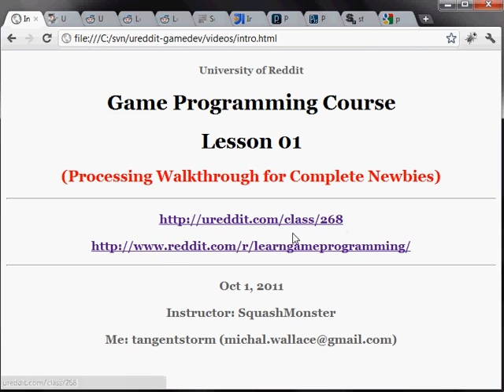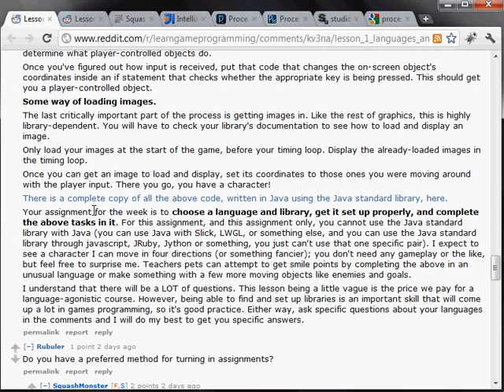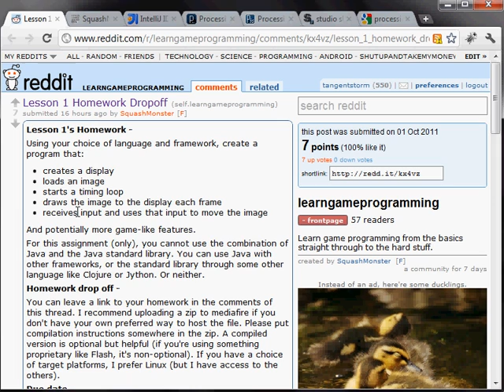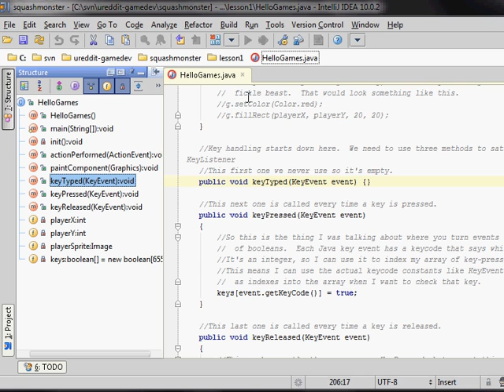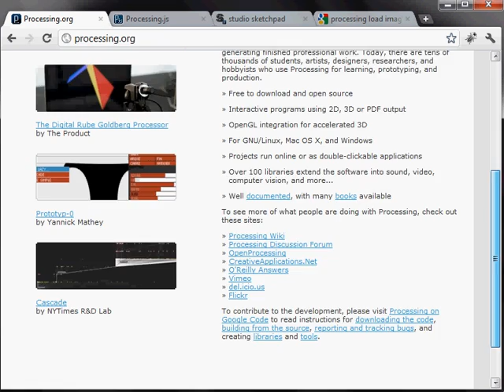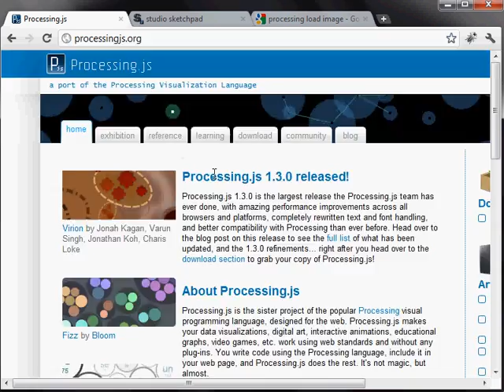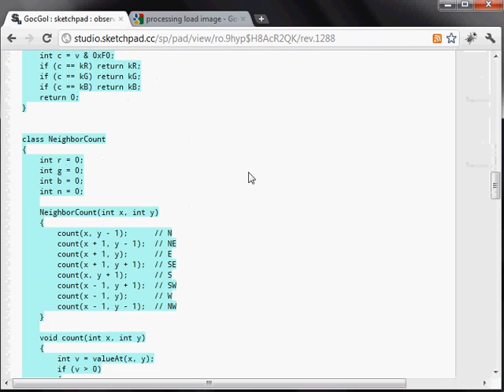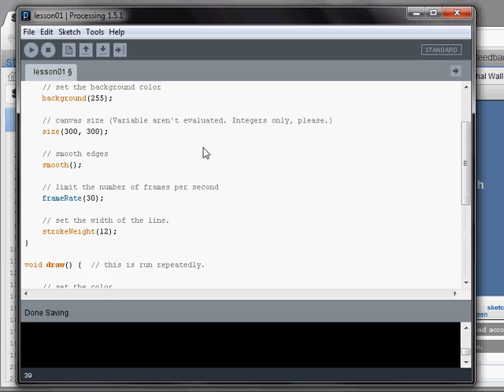sketchbots, part 1.1: introduction (ureddit gamedev walkthrough w/processing)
These videos are me livestreaming  the homework assignments for the University of Reddit game programming class:

The class assumes development experience. If you've never written a line of code before and want to get started making games, then this is for you.

This episode is mostly introductory stuff about the class, the assignment, the processing system, and studio sketchpad. If you don't care about that stuff, you can safely skip this part and jump to the next video.

PS: I'm not the instructor, but if you want to ask a question, I'll do my best to answer it.